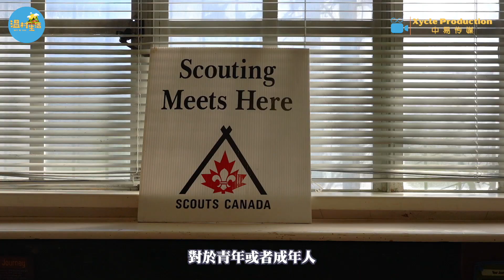【溫村姐姐說】走進加拿大童子軍的世界 | 童子軍是幹什麼的？怎麼加入？| Dayinvan Sisters Talk learns about scouting in Vancouver Ep18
Dayinvan Sisters Talk learns about scouting from 33rd Kerrisdale Scout Group. Find out how you can get involved👍

33rd Kerrisdale Scout Group
Stephen Yip
Scout Adrian
Scout Moon